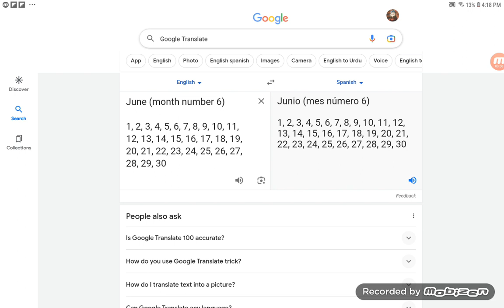June And Its Number Of Days In Both English And Spanish